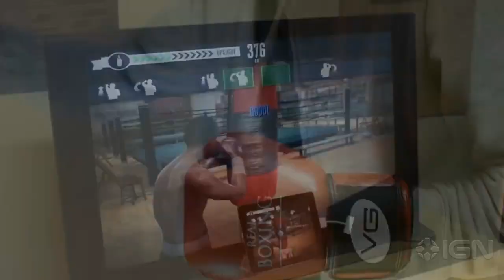Real Boxing - V-Motion Gesture Control Demonstration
Click here for the launch trailer

Real Boxing uses your mobile device's camera to implement an innovative motion control system - no add-ons needed.